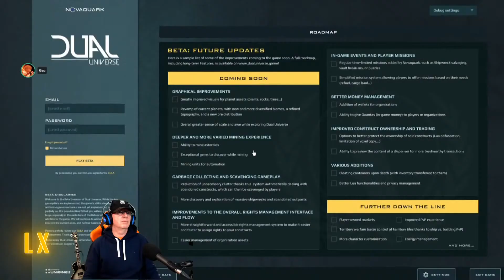Dual Universe - Journey to the Center of Teoma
We're exploring Dual Universe on Teoma and visited Grimmstone's base at Teoma's Core. Yup, he spent a day and dug all the way to the core!